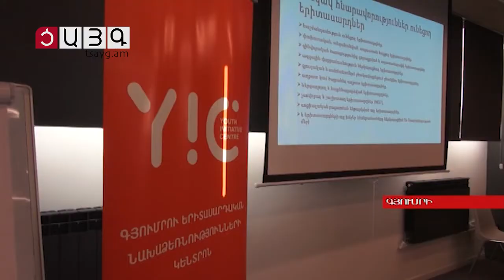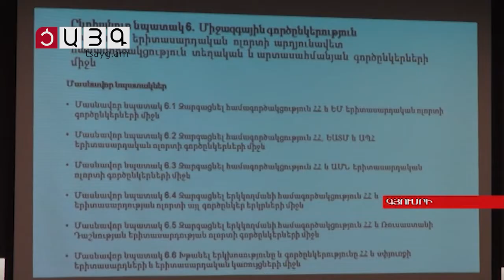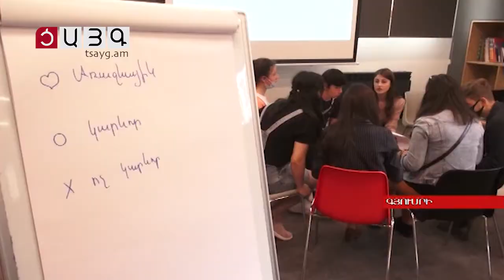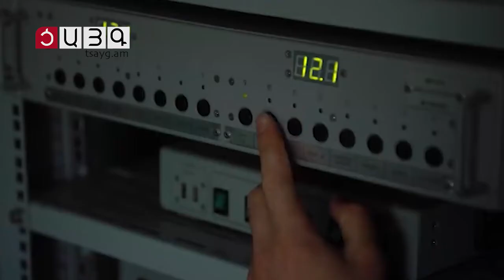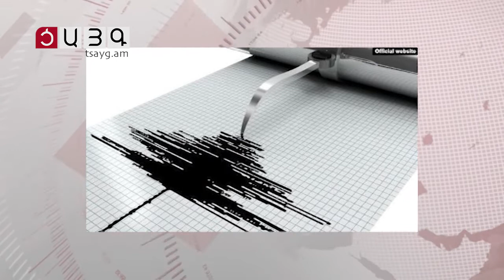«Այսօր» լրատվականի մարզային թողարկում 01.05.2021